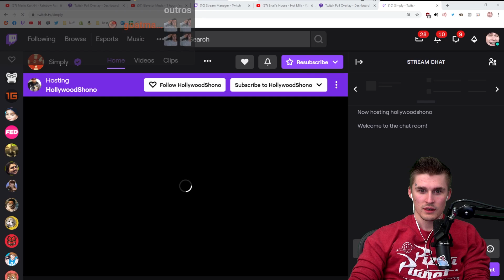PB OR LOSE $1000